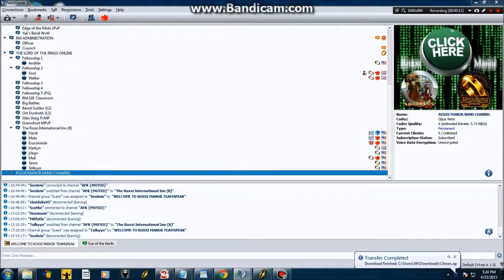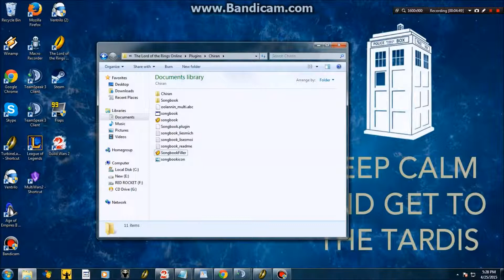RM Songbook * ABC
RM LOTRO BW ABC